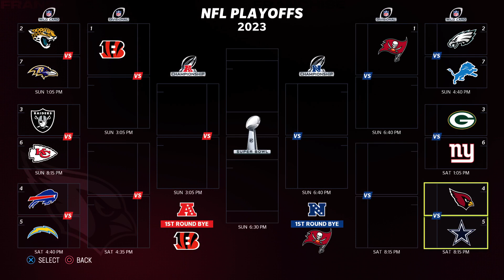We FIGHT for our first playoff berth… S2 G:17